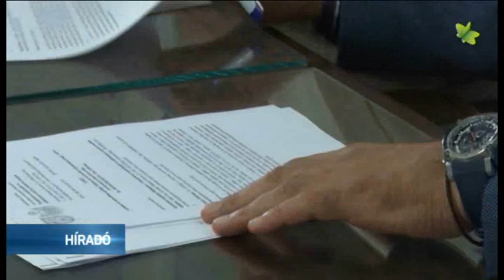Több településen is fejlesztik a hulladékkezelést és az újrahasznosítást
Több észak-bácskai és Tisza menti önkormányzat képviselője, illetve vezetője szerződést írt alá kedden Szabadkán Nemanja Erceg tartományi környezetvédelmi titkárral a települési hulladék gyűjtésére és újrahasznosítására szolgáló eszközök kiosztásáról.